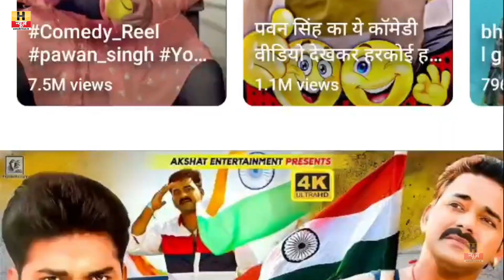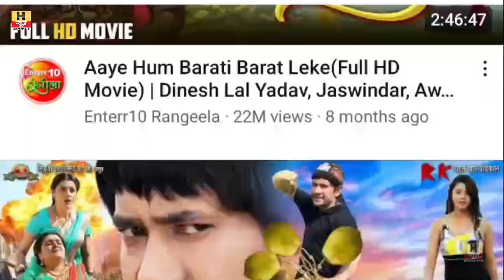भोजपुरी का सबसे बड़ा सुपरस्टार कौन हैं? | Latest Bhojpuri News | Khesari Lal Yadav | H News Bhojpuri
h news bhojpuri
khesari lal yadav
bhojpuri superhit movie
100 million views bhojpuri movie
dinesh lal yadav news
bhojpuri khabar news
bhojpuri viral news
bhojpuri trending news

There is never a need to strike a video down when you can get it removed within the same day and keep the channel and yourself happy!